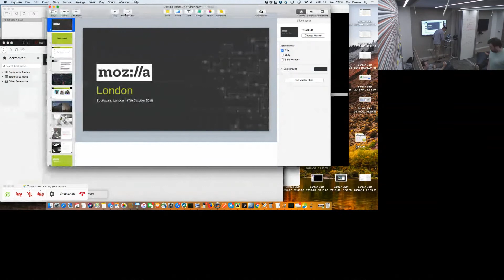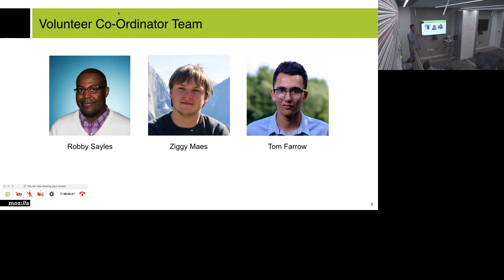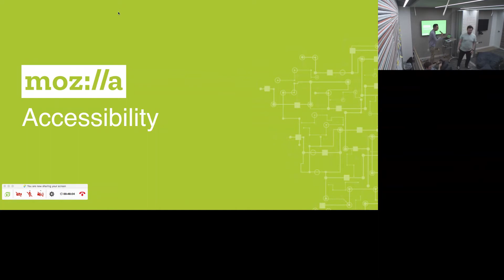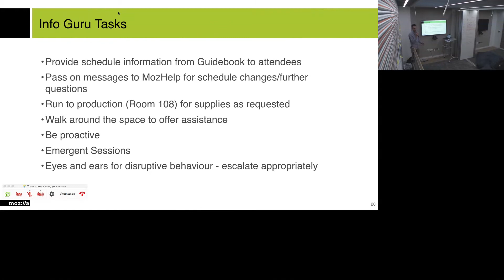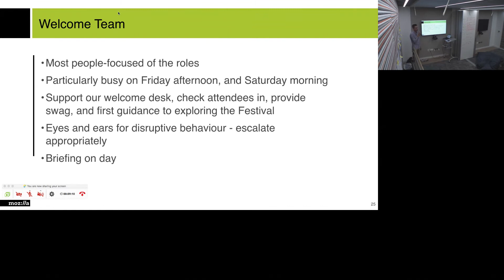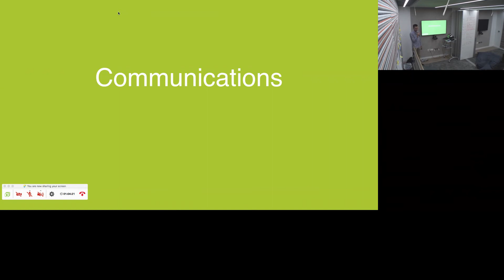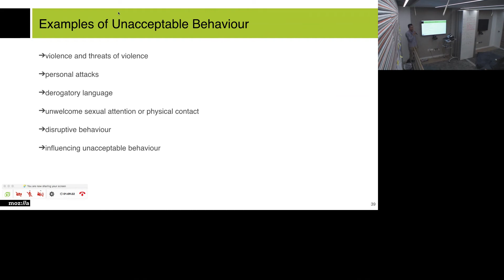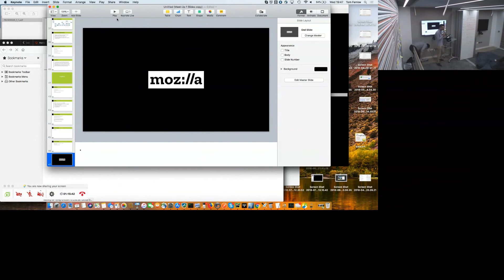MozFest 2018 Staff Brownbag Session 2